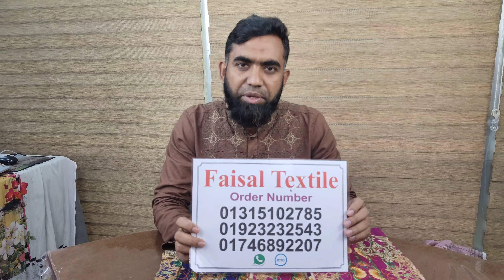প্রিমিয়াম কোয়ালিটি পাকিস্তানি গুলজি গুলবানু লোন থ্রি পিস কালেকশন ! digital printed pakistani loan